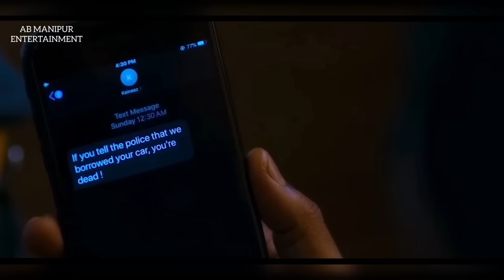Freddy 2022|thriller|explained in Manipuri|movie explain Manipuri|film explain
story script : AB